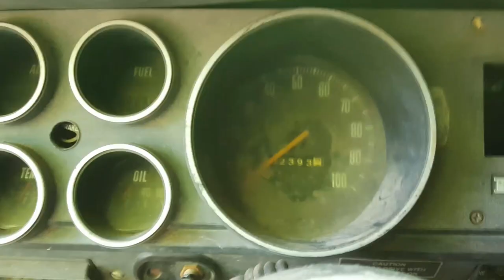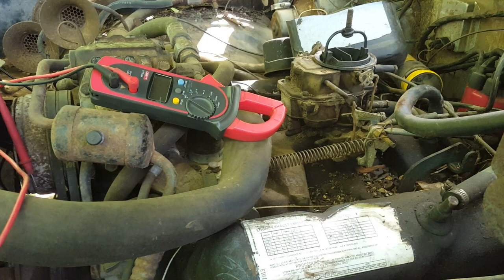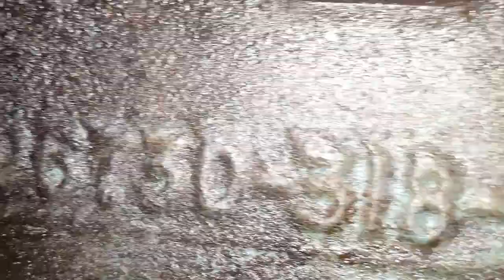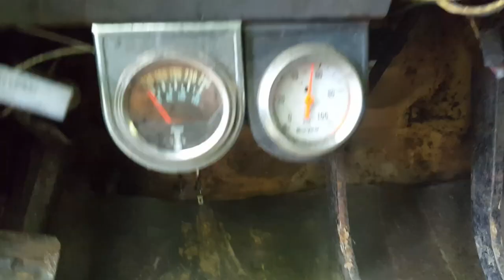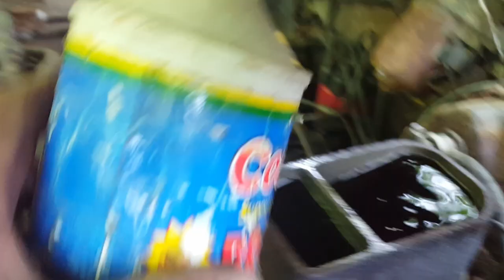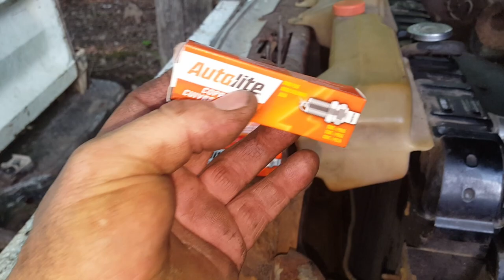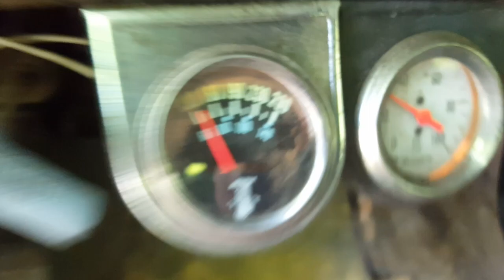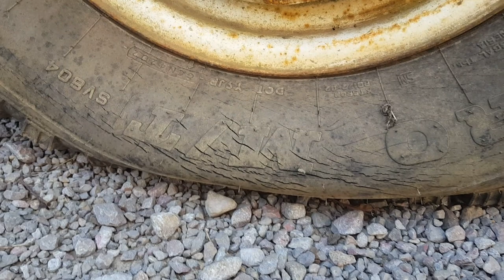1979 Dodge W300 Club Cab Sitting for 13 years | Will it run??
I bought this truck because you just don't see a lot of the old club cabs. Watch as I try to bring the old girl back to life.